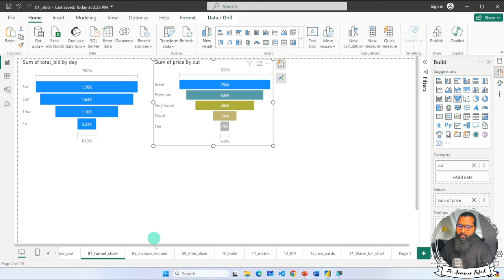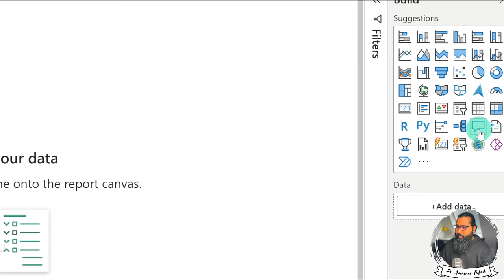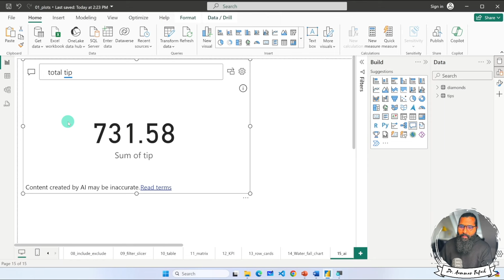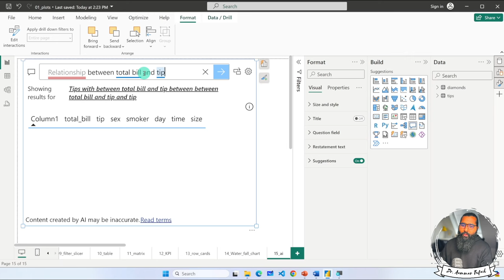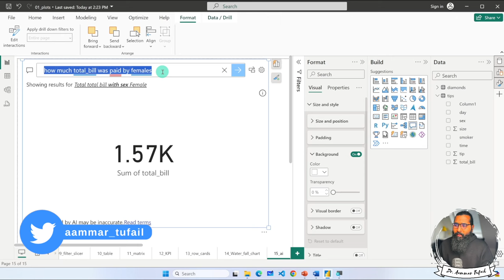2.19. AI in Power BI Desktop for Data Interpretation | Power BI tutorials for Beginners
Video Description:
In this tutorial, you will learn how to use AI-powered capabilities in Power BI Desktop for automated data analysis and interpretation.

Topics covered include:

Using Quick Insights to get summaries
Generating AI-suggested visuals and KPIs
Interpreting data with Auto-generated captions
Demographic analysis powered by AI
Forecasting time series data using Explainable forecasting
Deploying AI models to production
Tips for incorporating AI into analysis workflows
We will use sample retail sales data to demonstrate AI-assisted discovery in Power BI.

By the end, you'll understand how AI enhances Power BI's analytical utilities for easier sense-making of complex datasets.